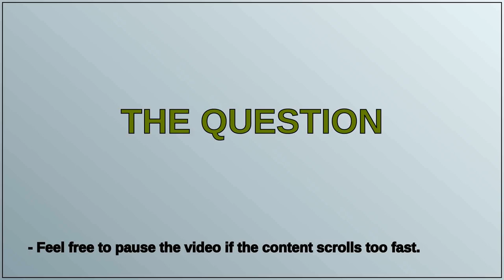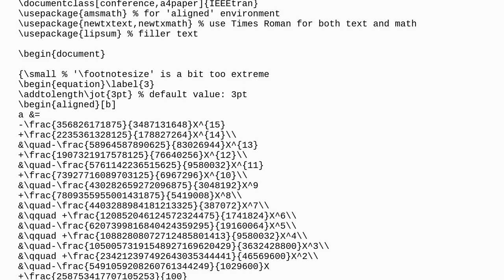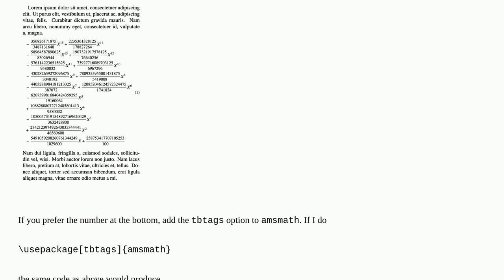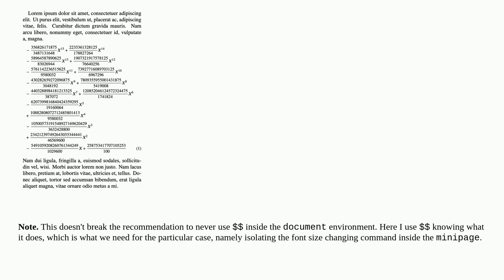Tex: problem aligning equation to text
problem aligning equation to text

A special thanks goes out to the community

  equations